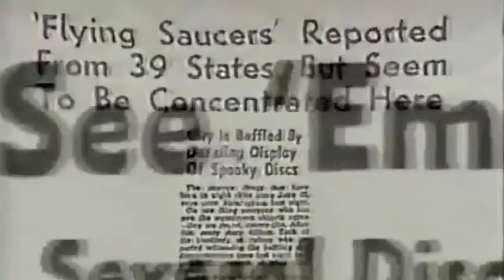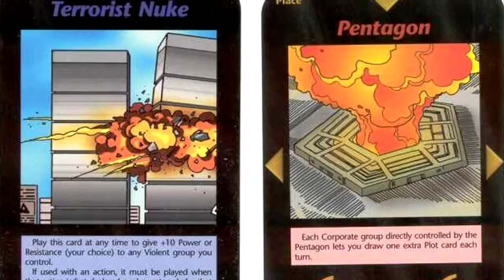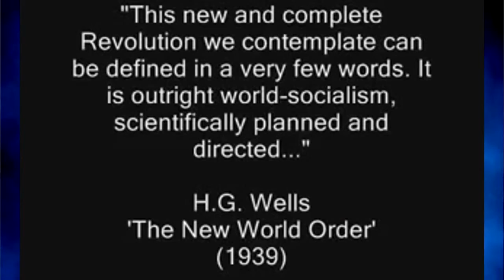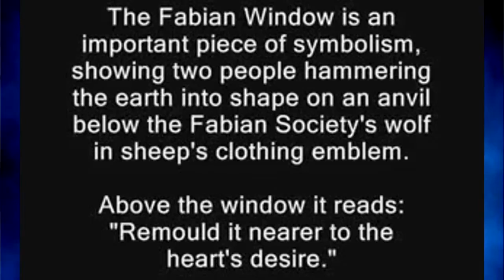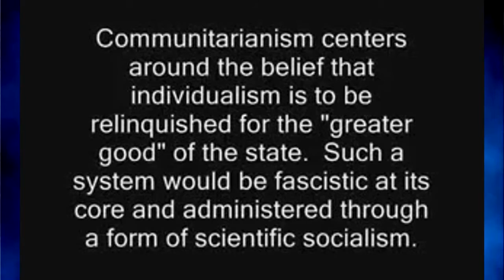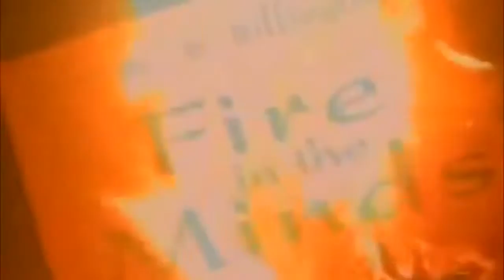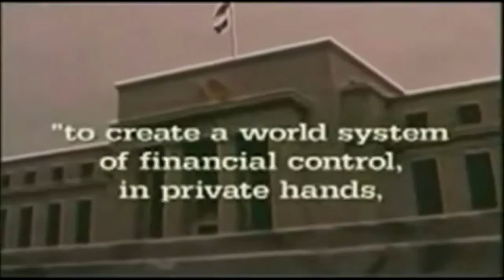War of The Worlds. Jeff Rense & Jordan Maxwell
Clip from October 30, 2013 - guest Jordan Maxwell on the Jeff Rense Program.

 Gnostic Warrior Radio has more with Jordan Maxwell.